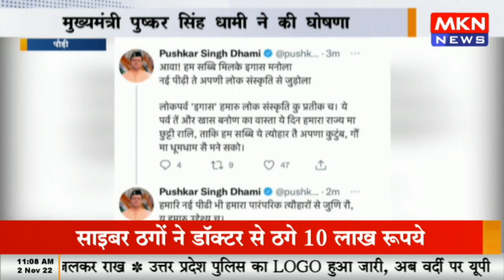पौड़ी - ईगास बग्वाल पर होगा राजकीय अवकाश, मुख्‍यमंत्री पुष्कर सिंह धामी ने की घोषणा